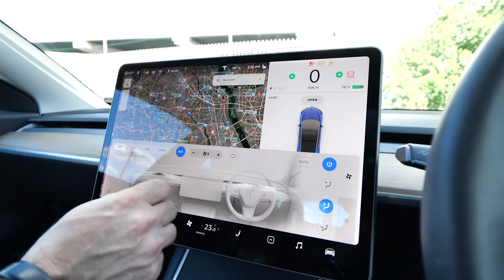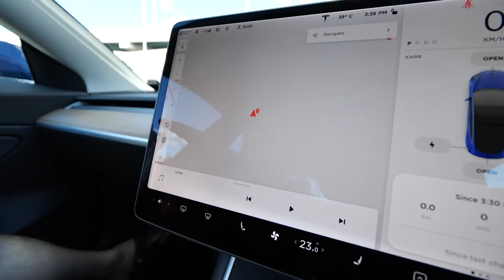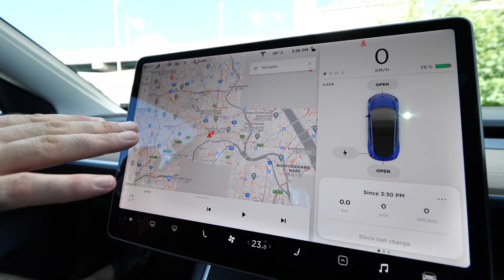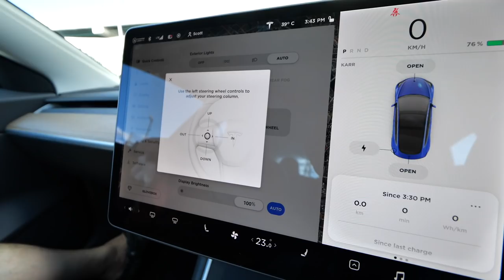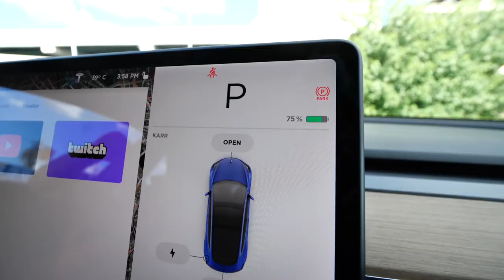Tesla Model 3 を撮影していた怖いおじさんが出てきた！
スコットさんのチャンネルはこちら！

⭐️テスラチャンネル
The Tesla Quest Japan Channel

⭐️もうひとつのスコットさんのチャンネル